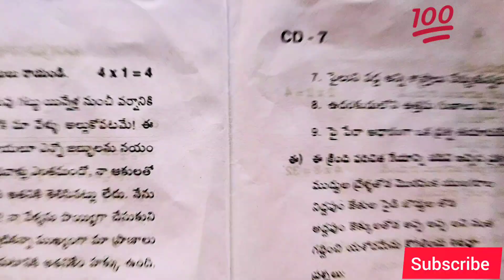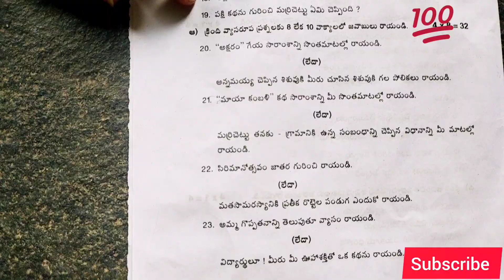Sa1 7 class Telugu exam 💯% question paper 2023 7th class sa 1 2023 Telugu exam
Sa1 7th class question paper #100/real question paper 7th class essay 1 exams English medium Telugu question paper